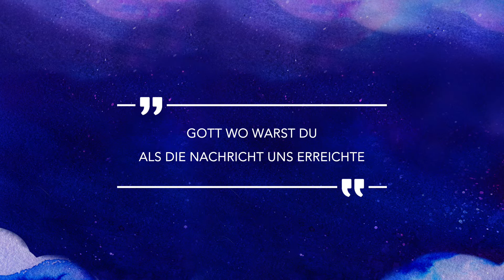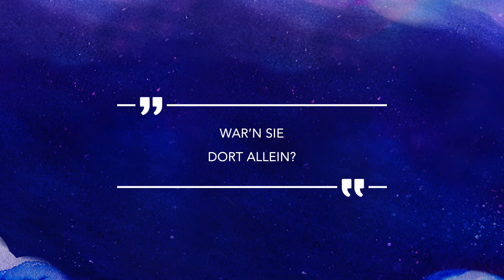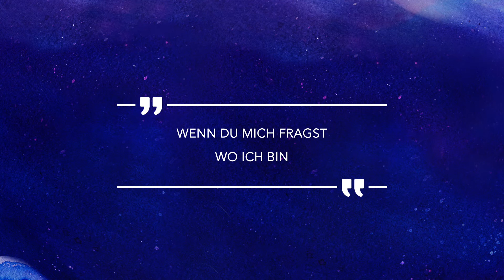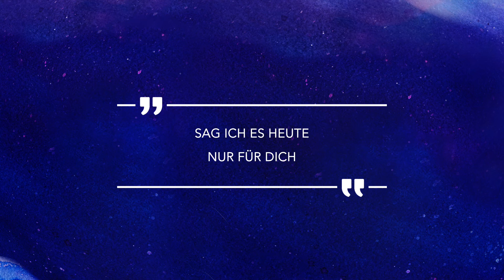"Gott wo warst du" (Lyric Video) | Florian Matthias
„Gott wo warst du” von Florian Matthias
Das Lyric Video zum aktuellen Lobpreissong von Flo

Arrangement: Florian Pfannhofer, Christian Heidenbauer

Flo ist als Missionar auf der HOME Base Salzburg tätig, hier kannst du ihn unterstützen: